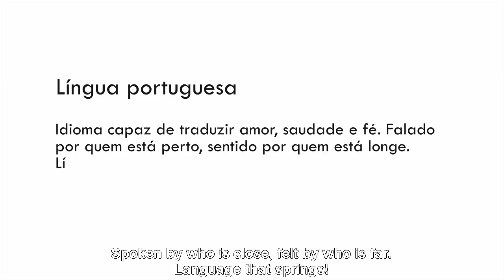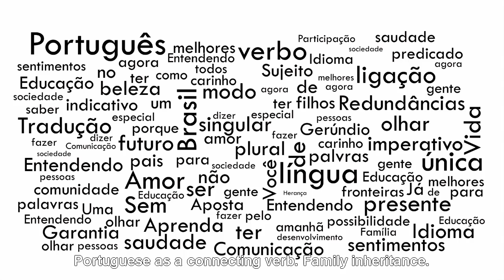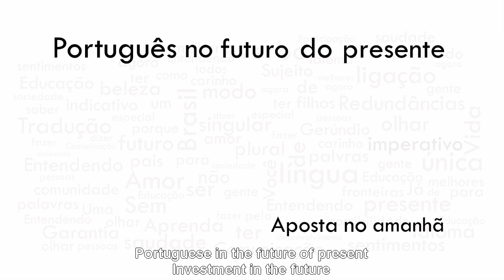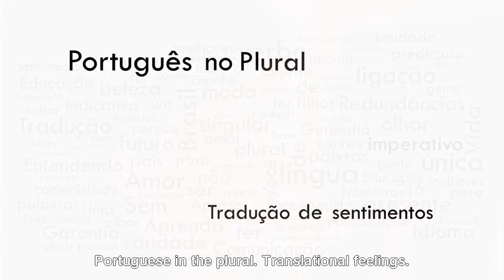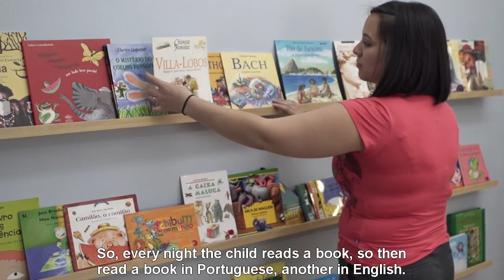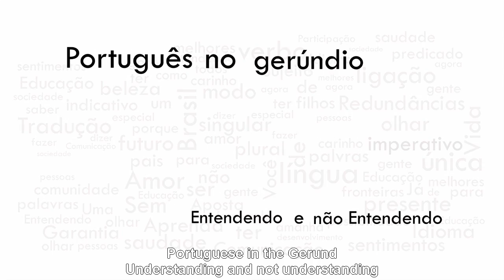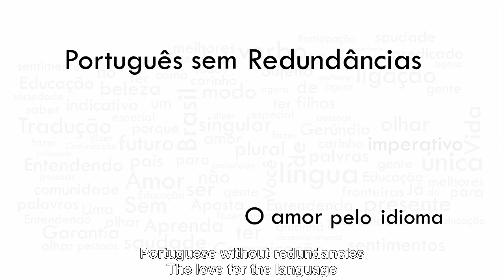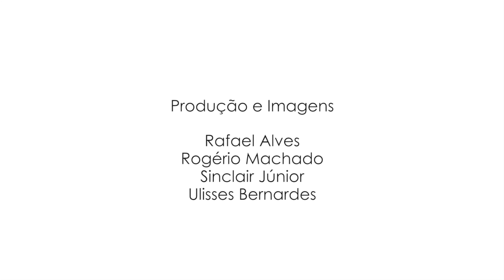BraZil com S - A Língua Portuguesa no Exterior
Participants: Bela Gil, Carlos Saldanha, Lucas Mendes, Luiz Ribeiro, Ambassador Luis Felipe de Seixas Corrêa, Vinicius Dônola, Roberta Salomone, Edison De Michelli, Maria Olinda De Michelli, Francesca Damato, Ana Maria Machado, Sandra Peres and Paulo Tatit, of the musical group Palavra Cantada, Felicia Jennings-Winterle and Patricia Almeida.